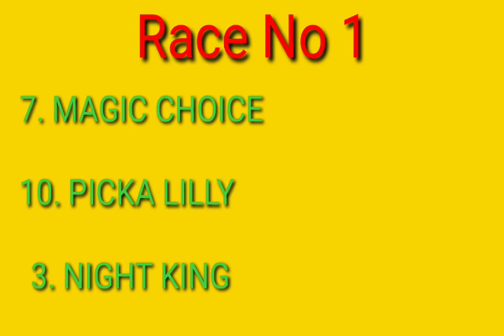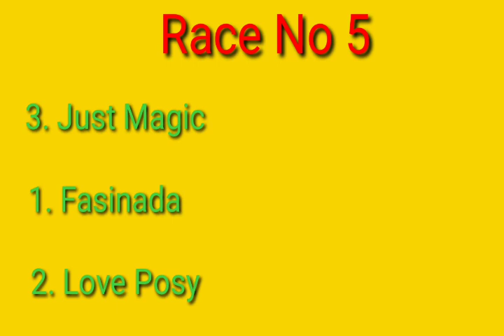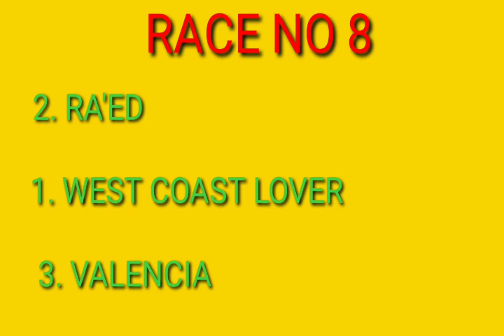South Africa ( RSA) Turffontein 27th April 2021 Horse Racing Tips By Indian Horse Racing Tips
South Africa ( RSA) Turffontein 27th April 2021 Tuesday Horse Racing Tips By Indian Horse Racing Tips

South Africa Horse Racing Tips

South Africa Horse Racing live Tips

South Africa Horse Racing Selections

South Africa Horse Racing Predictions

Turffontein Horse Racing Tips

Turffontein Horse Racing Predictions

Turffontein Horse Racing Selections